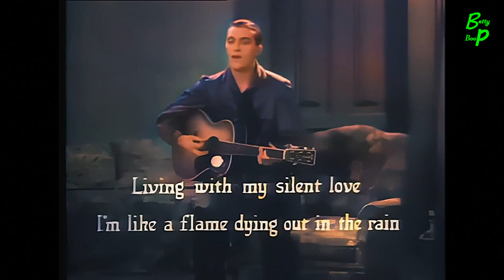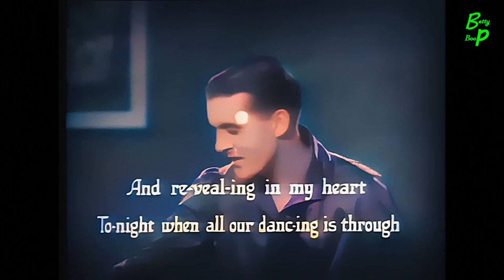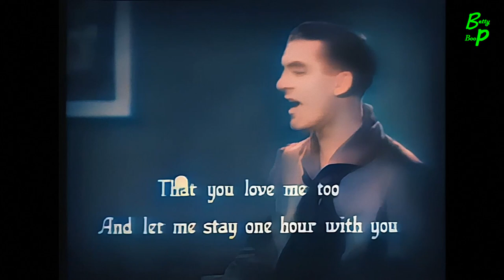🥰 Betty Boop MARATHON | (Betty Boop Cartoon) | 1933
A 1-hour compilation of all your favorite Betty Boop episodes from 1933!

0:00   Betty Boop - Crazy Inventions (1933)

06:45   Betty Boop - I Heard (1933)

13:54   Betty Boop - Is My Palm Read (1933)

20:27   Betty Boop - Mother Goose Land  (1933)

27:08   Betty Boop - Parade Of The Wooden Soldiers  (1933)

35:06   Betty Boops - KerChoo (1933)

41:22   Screen Songs - Popular Melodies (1933)

49:30   Betty Boop - The Old Man of the Mountain (1933)

56:18   Betty Boop - Snow White (1933)